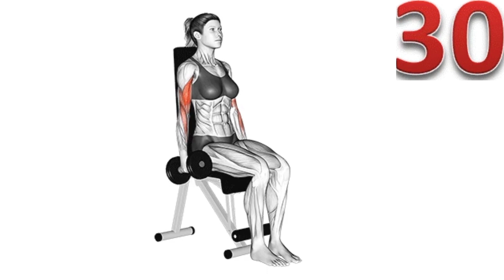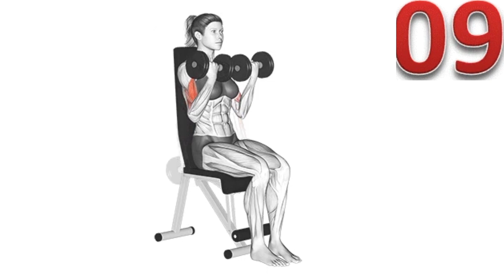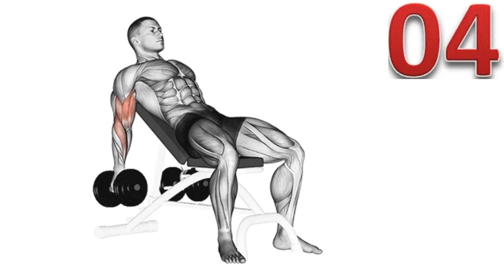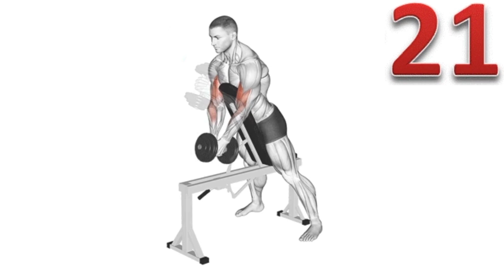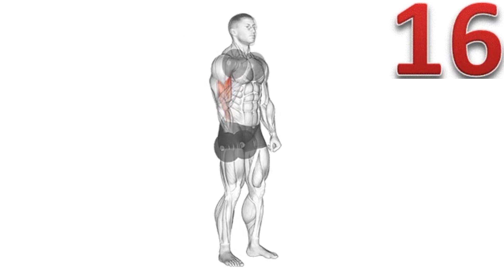Biceps workout at home with dumbbell (Best 8 Exercise)